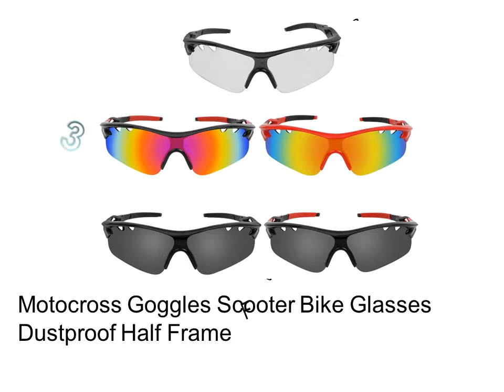3 Best Motorcycle Goggles Over Glasses - Motorcycle Eye Protection Over Glasses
1. Motorcycle Protective Glasses Goggles Motorbike Scooter Biker Glasses Helmet Eye Wear Motocross Goggles Cycling Ski Sport

2. Moto Goggles Motorcycle Accessories Retro Sunglasses Steampunk Protective Gears Round Motorcycle Glasses

3. Motocross Goggles Scooter Bike Glasses Dustproof Half Frame For Outdoor Cycling Ski Sport Motorcycle Protective Glasses